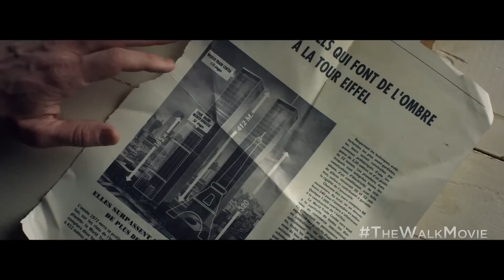The Walk Featurette - A Love Letter to New York (2015) - Joseph Gordon-Levitt, Ben Kingsley Movie HD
The story of French high-wire artist Philippe Petit's attempt to cross the Twin Towers of the World Trade Center in 1974.